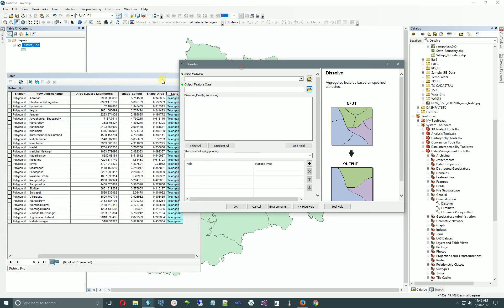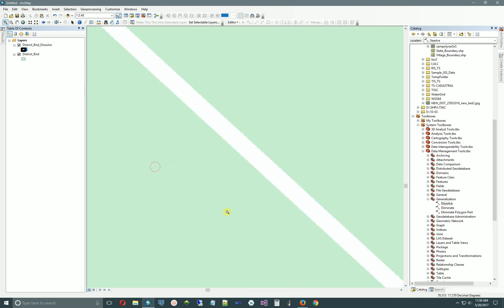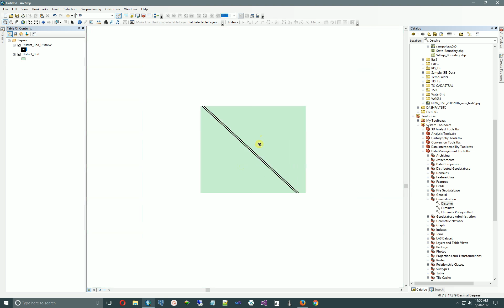ArcGIS 10.x - Dissolve polygon layer to identify slivers or gaps between polygons